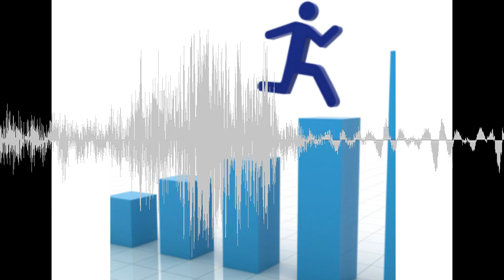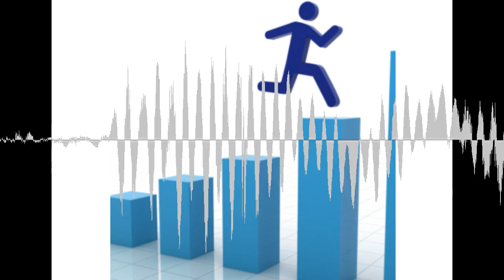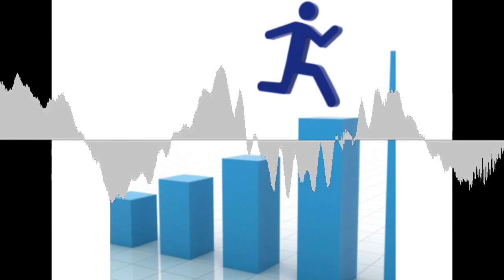die besten sind immer in deiner Nähe - Leben, Wachstum, Erfolg, Fortschritt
In unserem Leben treffen wir viele Menschen, manche bleiben für immer und andere kommen und gehen
Es ist leicht, sich von der Idee mitreißen zu lassen, dass die perfekte Person irgendwo da draußen auf uns wartet
Manchmal ist die Liebe schon da, und wir müssen nur lernen, sie zu erkennen und zu schätzen. Unsere Familie und Freunde sind oft die besten Unterstützer, die wir haben können
Auch im Arbeitsleben gibt es Menschen, die uns inspirieren und uns helfen, zu wachsen
Die Wahrheit ist, dass wir uns nicht auf die Suche nach der perfekten Person begeben müssen, denn die besten Menschen sind oft schon in unserer Nähe
Denn am Ende des Tages geht es in Beziehungen nicht darum, jemanden zu finden, der uns perfekt ergänzt, sondern darum, eine Verbindung aufzubauen, die auf Respekt, Vertrauen und gegenseitiger Unterstützung basiert
Alex´s Familiengeschichte
Zusammenfassung